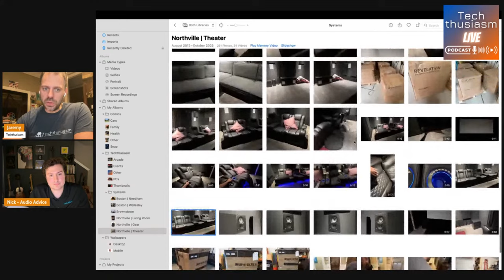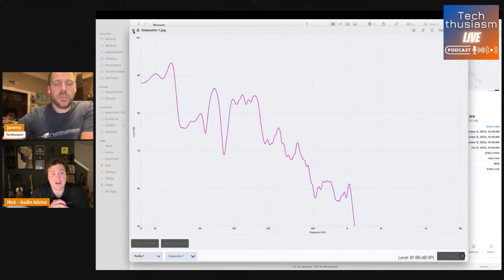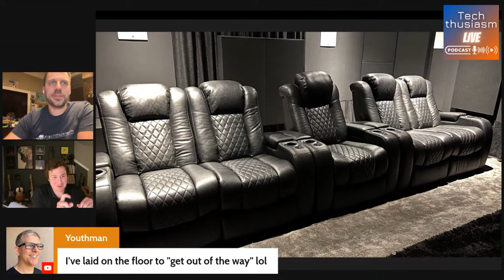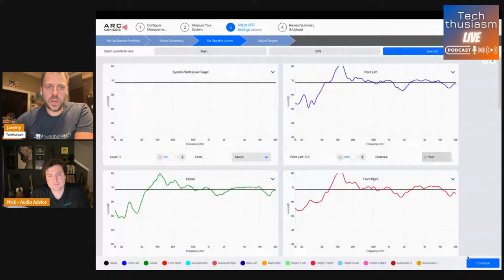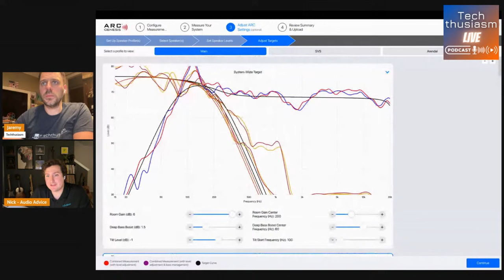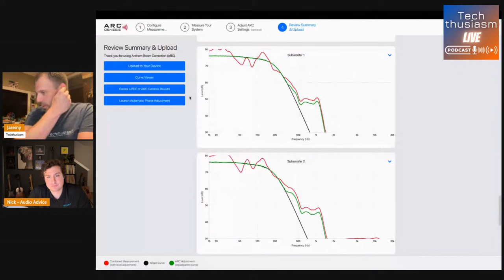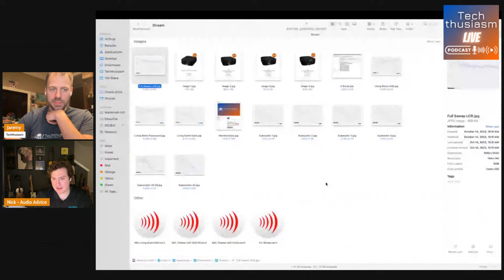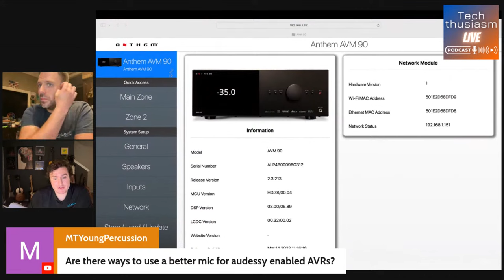All About Anthem ARC Genesis with Nick Rich from Audio Advice | Techthusiasm Live Podcast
Please reach out for your home theater and technology consulting or purchasing needs via I am an authorized dealer for Kaleidescape, JVC, Panamorph, Sony, Denon/Marantz, and many more brands.